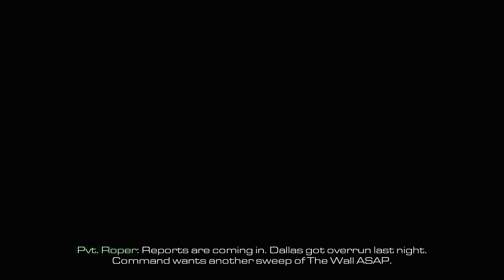Call of Duty: Ghosts - Campaign Walkthrough - "Brave New World" (Mission 2)